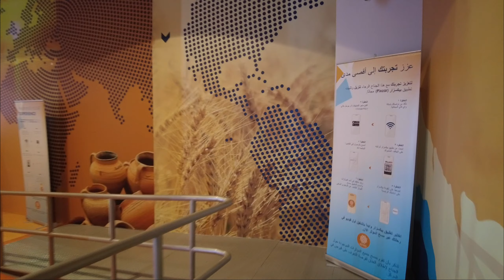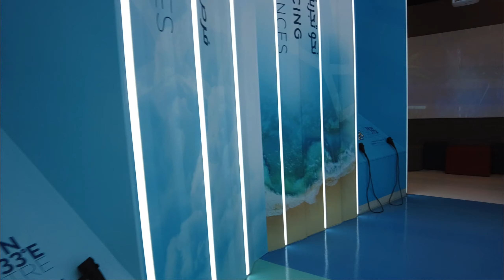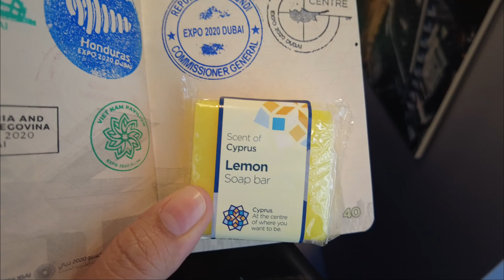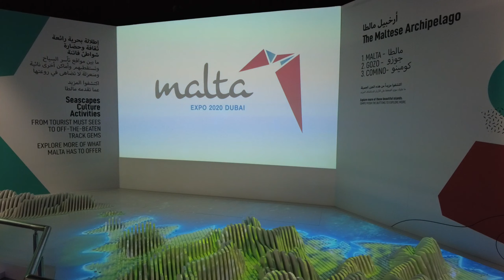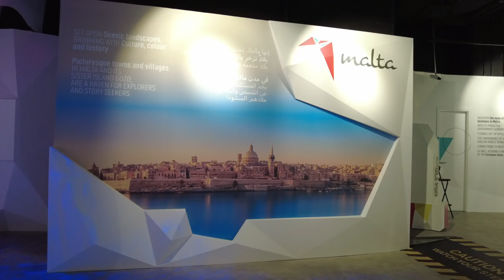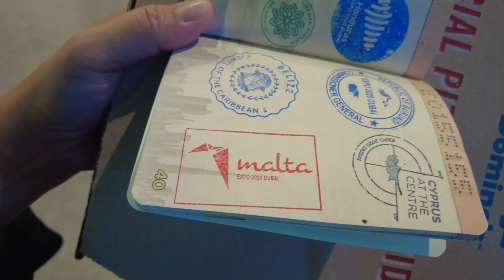CYPRUS vs MALTA - PAVILION see the difference?│EXPO2020 DUBAI // ExpoQueen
Cyprus Pavilion - Explore an island nation located between three continents

Cyprus: the place where you want to be
Excellent weather, great nightlife, picturesque beaches, ancient architecture, delicious food, economic opportunities... discover the many wonders of Cyprus.

Enjoy live activities and VR experiences

Sample delightful Mediterranean cuisine

Witness Cyprus' bright and innovative future

Malta Pavilion - An island with a unique identity

Where the classic meets the modern
Be transported into the textures, essence and rippling energy of Malta. Witness our deep-rooted societal connections, rising artistic communities and profound cultural impacts.

Inspired by the calm blues of the Mediterranean Sea

Experience the warm hospitality and friendliness of the Maltese